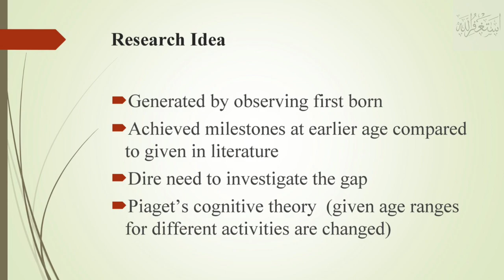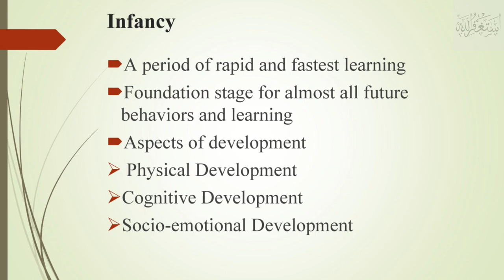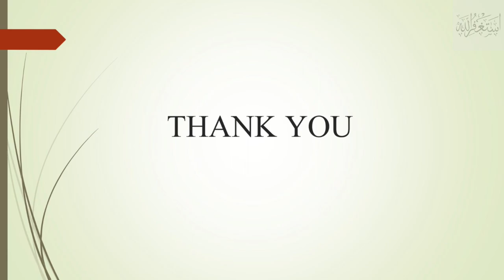Infants Physical and Cognitive Development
Welcome to Dr.Maryam Bawer Channel! In this series of videos, we'll take an exciting journey into the world of infants and their remarkable physical and cognitive development. As parents, caregivers, or anyone interested in child development, understanding the incredible transformations that take place during a baby's first year is not only fascinating but also essential for providing the best possible care and support.
Infant Physical Development:
During the first year of life, infants go through a rapid physical transformation. We'll delve into the incredible milestones like lifting their heads, rolling over, sitting up, crawling, and eventually taking those first magical steps. Exploring the development of fine and gross motor skills, we'll discuss how tummy time, play, and interaction contribute to building a strong foundation for their physical abilities.
Infant Cognitive Development:
Infants are like sponges, absorbing information from their surroundings. We'll uncover the mysteries of how their brains rapidly develop, enabling them to process sights, sounds, and emotions. From recognizing faces and voices to understanding cause and effect, we'll explore the world through their eyes and dive into the concept of object permanence.
The Role of Play and Stimulation:
To foster a child's cognitive and physical development, playtime becomes an essential tool. We'll share tips and ideas on age-appropriate games, toys, and activities that can enhance a baby's sensory experiences and promote learning.
Nutrition and Sleep:
We can't forget the importance of nutrition and sleep in a baby's development. We'll touch upon the significance of a balanced diet and healthy sleep patterns in supporting both physical and cognitive growth.
Parental Involvement:
Lastly, we'll discuss how parents and caregivers play a crucial role in nurturing these developments. Creating a loving and stimulating environment is fundamental to ensuring your baby reaches their developmental milestones.
Join us as we embark on this incredible journey through the early stages of life, uncovering the wonders of infant physical and cognitive development. Whether you're a new parent or simply curious about the magic of early childhood, this video will provide valuable insights into the extraordinary world of babies.